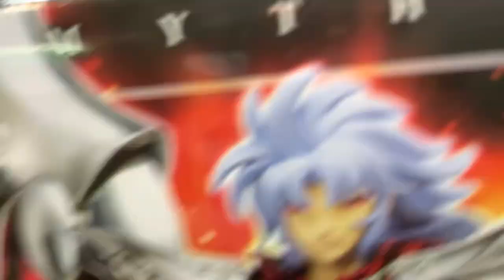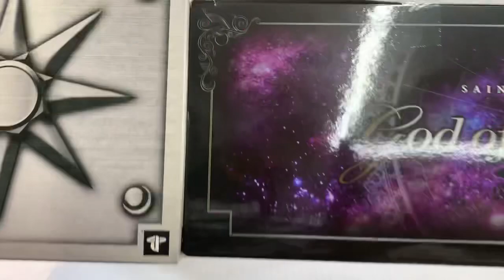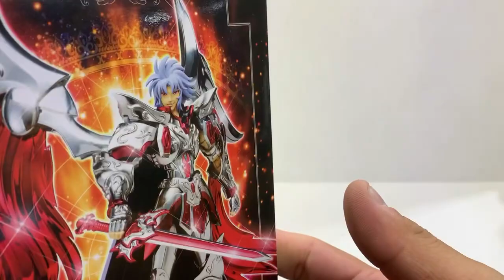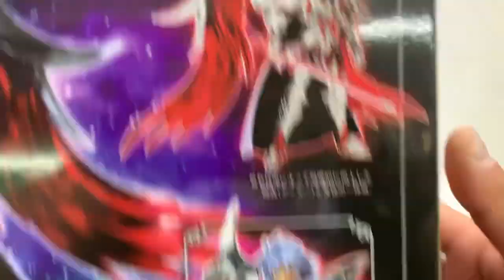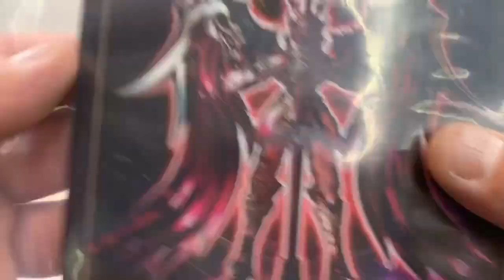Myth cloth ex saga Arles review/unboxing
Hola aquí les traigo esta review de la myth cloth ex saga area espero la disfruten suscríbete a mi canal comparte mis videos activa la campana y comenta que otras figuras te gustaría ver gracias y sayonara